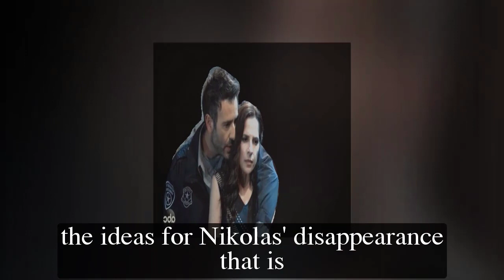GH Shocking Spoilers Nikolas leaves GH, Laura accuses Victor of cheating with Nikolas' disappearance